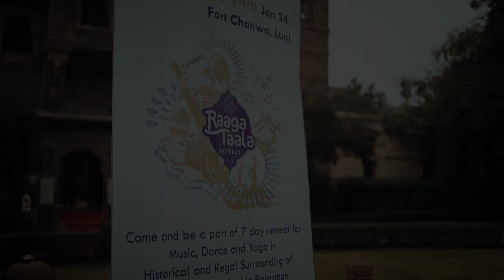Raaga Taala Retreat 2025: Highlights from Bijolai Palace | Creative Karma Overview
The wait is over! 🎉 Our overview video of the 8th edition of the Raaga Taala Retreat is now live. Relive the magical moments from 16-23 February 2025 at the stunning Bijolai Palace, Jodhpur. Dive into the harmony and creativity that made this retreat truly unforgettable.